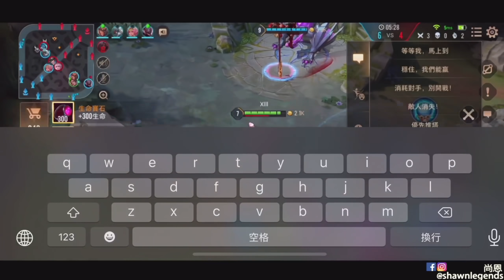傳說對決 | 本來以為選錯英雄來搞笑，沒想到竟然是遊走大神！🤣各種無情單殺，高端局觀念壓制凱瑞！| Arena of Valor Yena 實況精華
影片相關
示意縮圖：網路截取（Google/Gaming Wallpaper）

Edited by Vincent謝瑞
尚恩's 傳說對決實戰解說
Shawn's Arena of Valor Gameplay